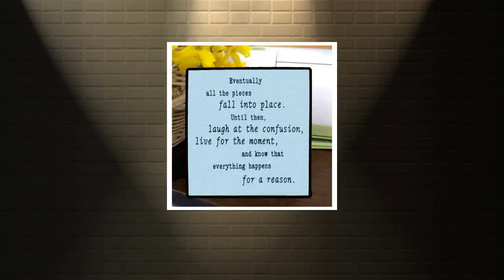Ceramic Photo/Quote Tiles - MOM, MOTHER - Desktop Decoration Tiles - Tabletop Decor Tiles - Wall ...